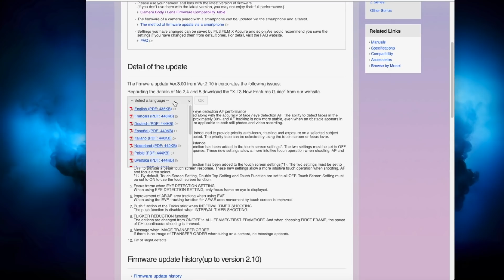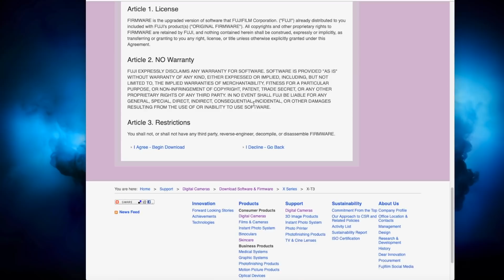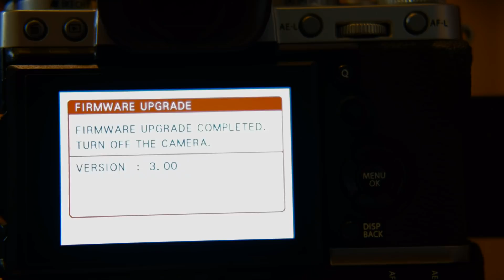Fujifilm XT3 Firmware Update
How to update your Fujifilm XT3 camera with the latest firmware. This guide also covers firmware update for Fujifilm XT2 as well. Yes, I know that you can also use the Fujifilm App for this. Use your phone instead to play Pokemon Go and stick with the SD card method described in the video. I actually don’t recommend using any device with a Bluetooth connection to update firmware. That can be very dangerous if a connection is lost or something goes south. I’m sure that 99% of the time it works out, but Bluetooth is sketchy and sometimes if Bluetooth is aborted, the ROM or firmware flash can permanently wreck the device. So, for absolute beginners, and to make sure that we had as few risks as possible, I'm pushing the SD card method of updating. Just sayin.
I discuss this toward the end of the video, and you should check it out BEFORE updating.
Fujifilm XT3

XT3 Online Manual/Info This should contain details about the new update that you can reference.

1.
2.

PRODUCT REVIEW OR TO SEND SOMETHING:
pal2tech
1227 North Peachtree Parkway 165
Peachtree City, GA 30269
United States